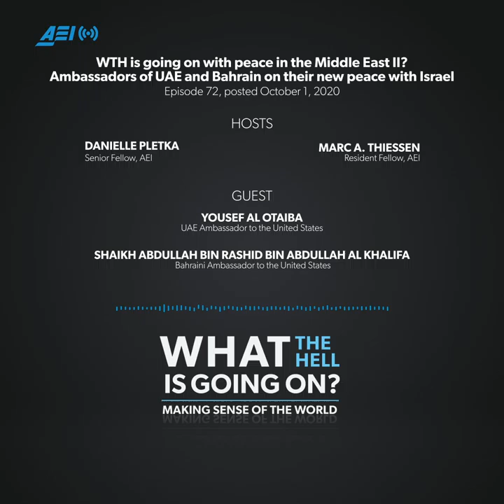WTH is going on with peace in the Middle East II? with UAE and Bahrain ambassadors | WHAT THE HELL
In part 2 of Dany and Marc’s podcasts on the new Middle East peace, Emirati ambassador to the US Yousef Al Otaiba and Bahraini ambassador Shaikh Abdullah bin Rashid bin Abdullah Al Khalifa joined the show to talk about the Abraham Accords, the Palestinian cause, Iran and much more. Are more agreements ahead? Will Iran and Salafi jihadis target these ground-breaking Gulf leaders? What does peace with Israel mean?

Yousef Al Otaiba is the Ambassador of the United Arab Emirates to the US. He took up his Washington-based post in July 2008. Shaikh Abdullah bin Rashid bin Abdullah Al Khalifa is the Ambassador of the Kingdom of Bahrain to the US. He has served as ambassador since 2017.